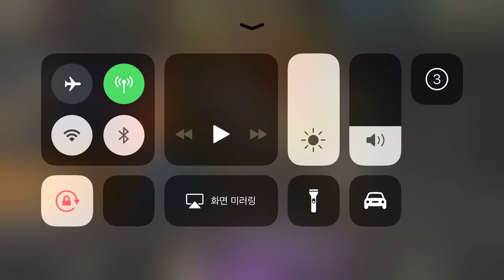Yolo Clan Daily Custom Match (19. 4. 19. #3)